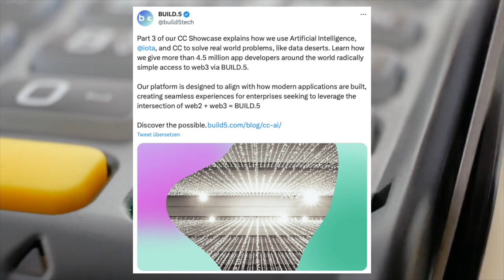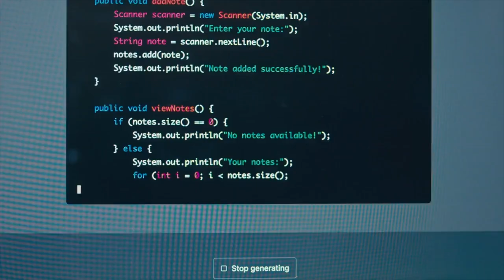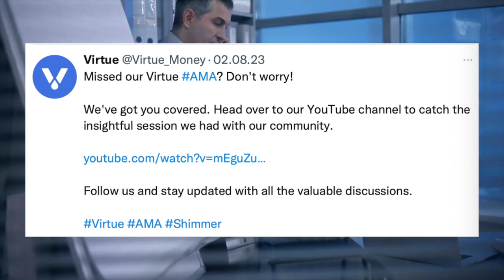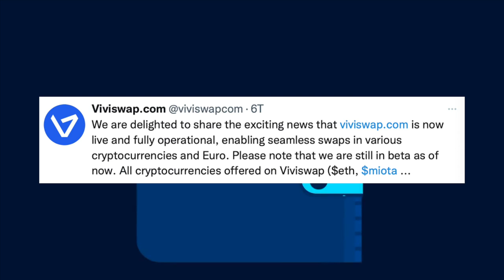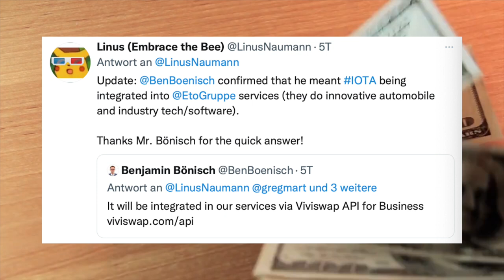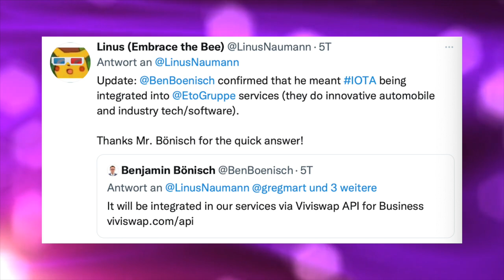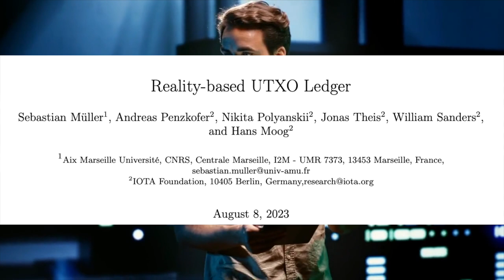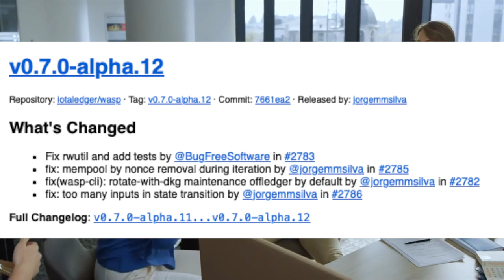Cardano und IOTA im Fokus | Dezentrale KI, Stablecoins und heiße Updates - IOTA & Shimmer News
Die neuesten Enthüllungen aus der Krypto-Welt! In dieser Ausgabe von 'Probably Nothing' erwarten dich spannende Updates zu Cardano und IOTA, die gemeinsame Sache machen. Erfahre, wie das Shimmer EVM den Markt revolutioniert und welche neuen Partnerschaften die Szene aufmischen. Von Soonaverse und LendeXe bis hin zu Deepr Finance und viviswap.com – wir haben alle brandheißen Entwicklungen für dich. Erforsche die Zukunft von dezentraler Künstlicher Intelligenz, den Aufstieg von Stablecoins und wie IOTA die Finanzwelt neu gestaltet. Lass dir nicht entgehen, wie diese Innovationen das Spiel verändern und welche Chancen sich für dich auftun. Bleib am Puls der Krypto-Branche und tauche ein in die faszinierende Welt von Blockchain und digitalem Geld.

@The Soonaverse @IceCreamSwap_com @deepr.finance @BinanceYoutube @iotafoundation @SuperPolinesios

nonsense here we come chandrayaan 3 live,elvish yadav bigg boss,vtuber concert,im just ken,utopia reaction,remnant 2 review,gear 5 trailer,oppenheimer explained,itzy cake,ben shapiro barbie,one piece 1071,ken song,travis scott utopia reaction,jailer audio launch,what was i made for billie eilish,seema haider,inter miami vs atlanta united,fire force online,one piece 1070,oppenheimer ending,jason aldean try that in a small town,aashika bhatia,billie eilish what was i made for,zom 100 reaction,exo cream soda,jawan trailer reaction,what was i made for,ind vs wi highlights,real madrid vs manchester united,cake itzy,real madrid vs ac milan,oppenheimer bomb scene,zav girl,misamo do not touch,steph curry hole in one,onative,jawan song,champions 2023 valorant skin,edp445 apology,atom eve,dji osmo action 4,cool with you,king kenny vs whindersson nunes,willy wonka trailer 2023,thugesh in bigg boss,sirf tum episode 1,baby movie review,elvish yadav entry in bigg boss,candace owens andrew t,man punching car window,a loi,tucker carlson andrew full interview,gaurav chaudhary vlogs,chandrayaan 3 launch video,fanum and agent fight,sisyphus song,eye flu,martin garrix tomorrowland 2023,ishowspeed hospital,india vs west indies highlights,nct dream istj,isro official,ravgor,tadic on fire,abhisha,khel,ive i want,try that in a small town jason aldean,messi presentation inter miami,oppenheimer trinity test scene,bo nickal vs val woodburn,exorcist believer trailer,ninon,nmixx party o'clock,dd returns trailer,gear 5 trailer one piece,loki season 2 trailer in hindi,mcc rising,oppenheimer cast,speed japan,what happened to ishowspeed,chelsea vs fulham,bro pre release event,omg 2 teaser reaction,i know travis scott,remnant 2 builds,istj nct dream,snoopy badazz,amogh lila prabhu on swami vivekananda,manchester united vs leeds,wwe summerslam 2023 highlights,west indies vs india 2023,baby baji last episode,edp apology,texas plant explosion,lalala mike tower,sisyphus meme song,do not touch,oppenheimer opening scene,cream soda exo,guy punching car window,project k reaction,hardwell tomorrowland 2023,manipur incident,secret invasion post credit scene,spence vs crawford highlights,mitch mcconnell speech today,elvish yadav in bigg boss ott,elvish yadav and fukra insaan,river god water strange story (2023) trailer,r place 2023,royal pear,tadic,baldur's gate 3 bear romance,ez mil up down,one piece 1089,tournament of souls,relaxing video compilation,summerslam 2023 highlights,the complex expedition,jungkook seven reaction,jailer trailer hindi,omg 2 trailer reaction,hyaena,jawan reaction,wiggy,invincible atom eve,i tried to get the waiter's attention by blinking in morse code,one must imagine sisyphus happy